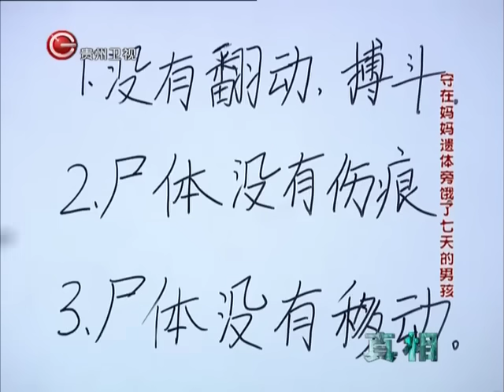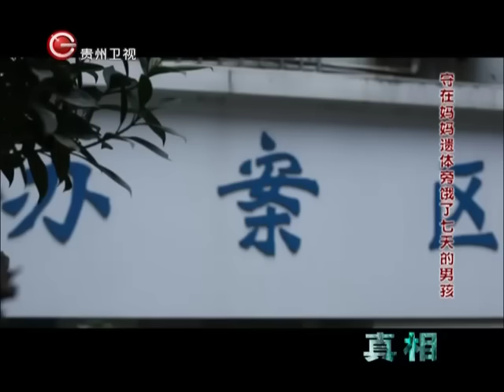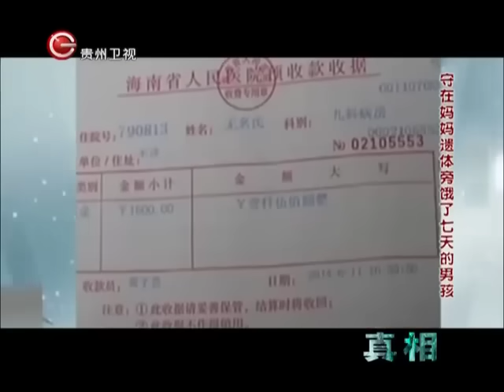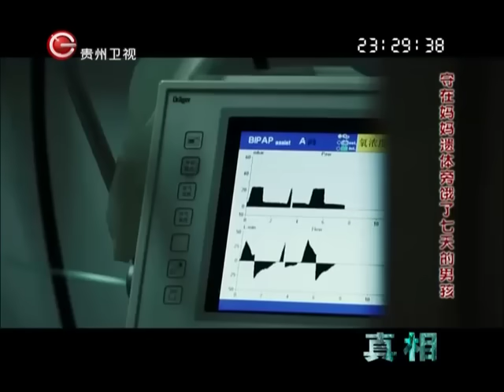【真相】 单亲妈妈离奇死在出租屋里 守在妈妈遗体旁饿了七天的男孩